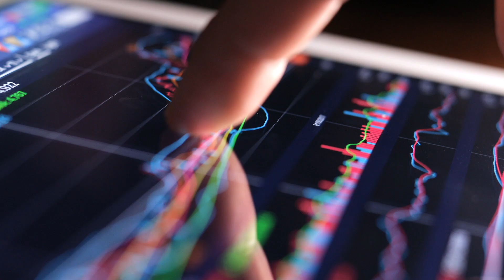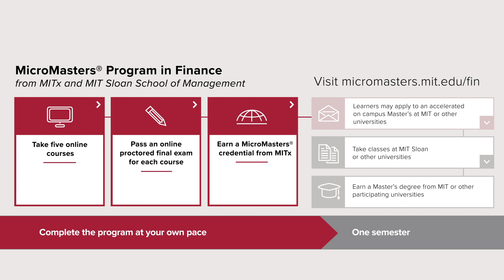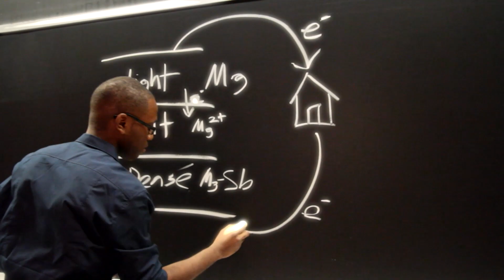MicroMasters® Program in Finance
Drawn from the STEM-based curriculum taught on campus, all five online courses in the MITx MicroMasters® Program in Finance mirror graduate level coursework from the MIT Sloan School of Management Master of Finance degree program. Topics covered include: modern finance, financial accounting, mathematical methods for quantitative finance, and derivatives markets.